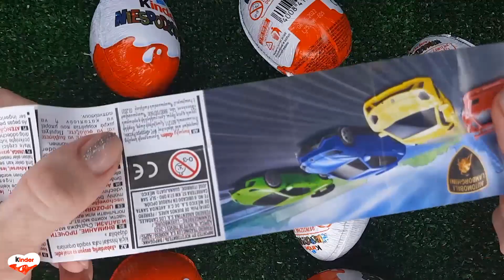NEW!!! 100 Yummy Kinder Joy Surprise Egg Toys Opening A Lot Of Kinder Joy Chocolate ASMR #2646